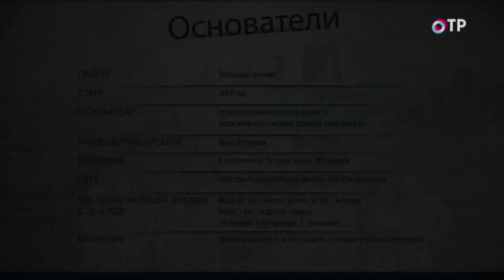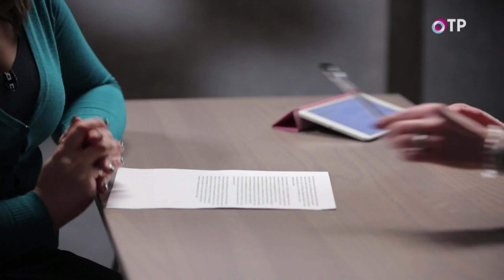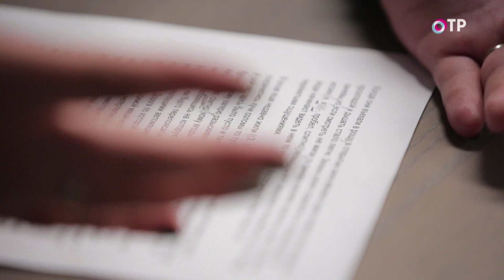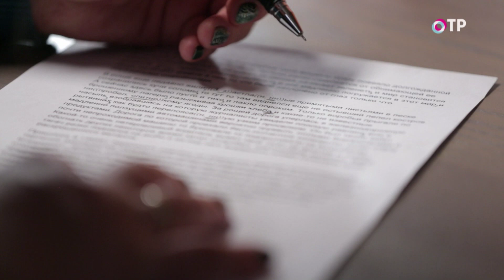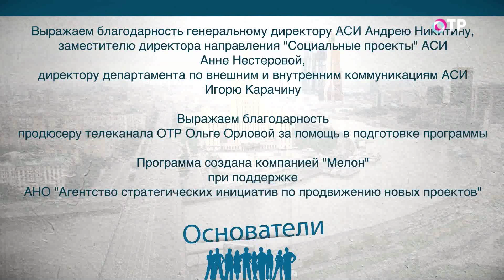Основатели. Выпуск 24. Тотальный диктант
Быть грамотным и быть модным. Услышать новые произведения Стругацкого, Прилепина и других современных писателей в авторском исполнении и... записать их под диктовку. Все это - Тотальный Диктант. Несколько стран, десятки городов и 50 тысяч добровольцев. Как развлечение студентов-филологов стало крупной международной акцией? Из-за чего ее сравнивают с флеш-мобом? И почему некоторые участники гордятся собой, даже если написали диктант на двойку? Основатель проекта «Тотальный диктант» Ольга Ребковец -- в новом выпуске программы.